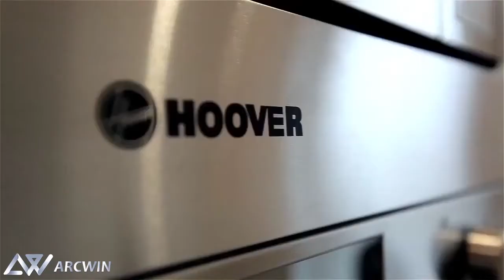British House Walkthrough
British House walkthrough and filmmaking by Arcwin Group.